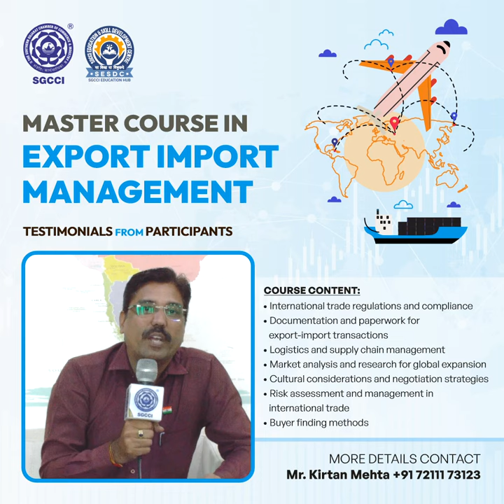25 Batch 2 & 3 Review EXIM Master course SGCCI